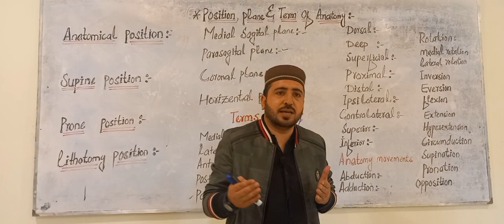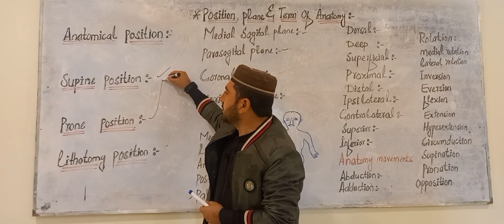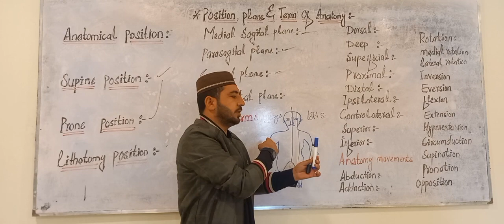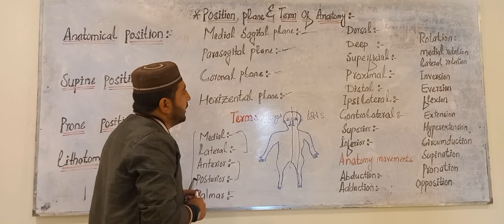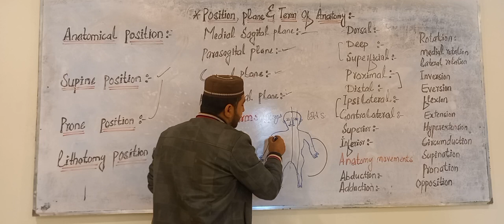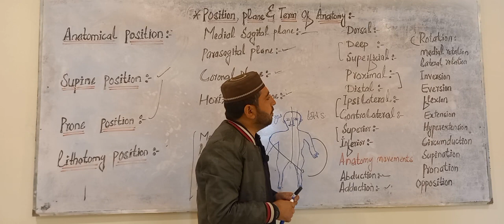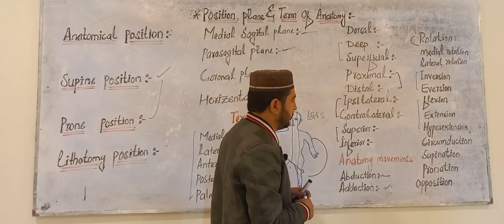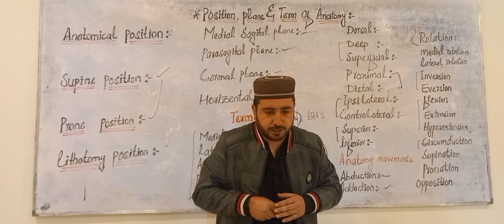Anatomy position | plans | terms | And movement | with Naseer khan| IRD| in simple pashto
Anatomy positions

Anatomical position
supine position
prone position
lithotomy position

plans
median plan
para median plan
coronal plan
transverse plane

terms
medial
lateral
anterior
posterior
palmer
Dorsal
Deep
superficial
proximal
distal
ipsilateral
contralateral
Superior
inferior

body movement

abduction
adduction
rotation
medial rotation
later rotation
inversion
eversion
flexion
extension
hyperextension
cricumduction
supination
pronation
opposition